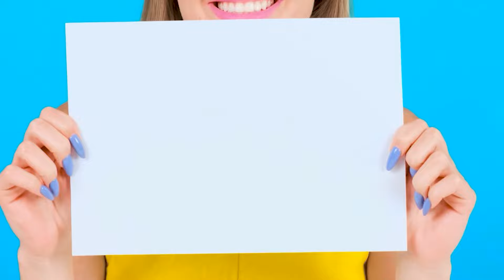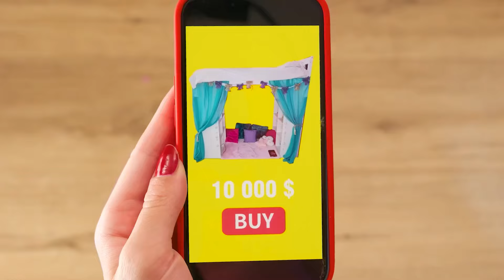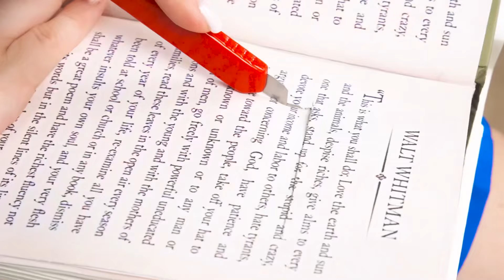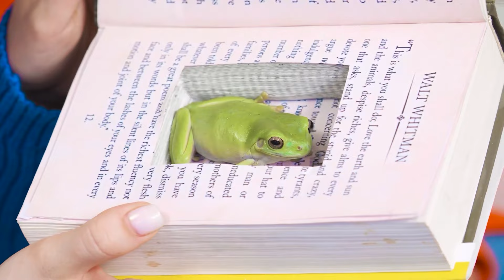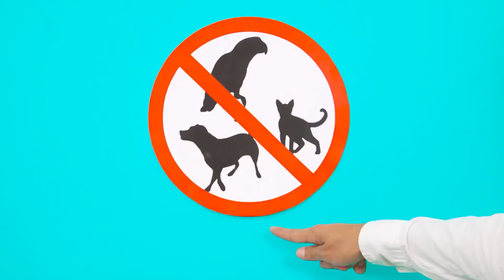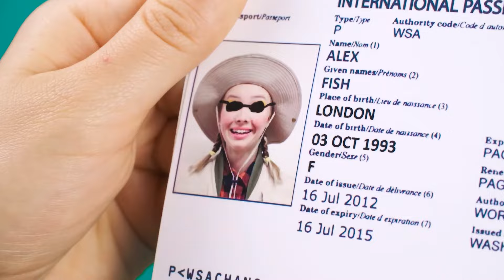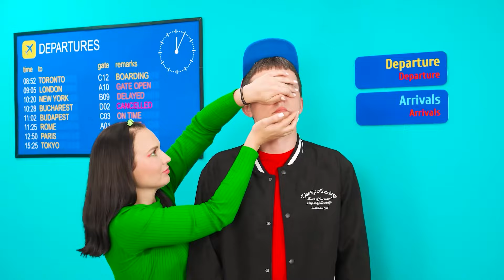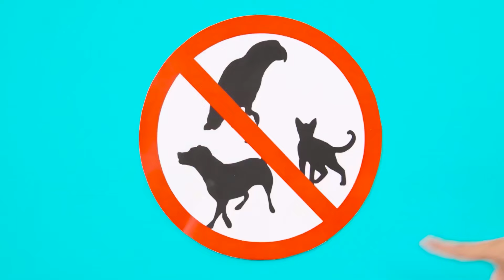Qui Le Dessine Mieux Relever Le Défi Du Prix | Astuces de Dessin par BaRaDa Challenge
Relevez le nouveau défi créatif ! Aujourd'hui, ce sera très amusant, rejoignez-nous !